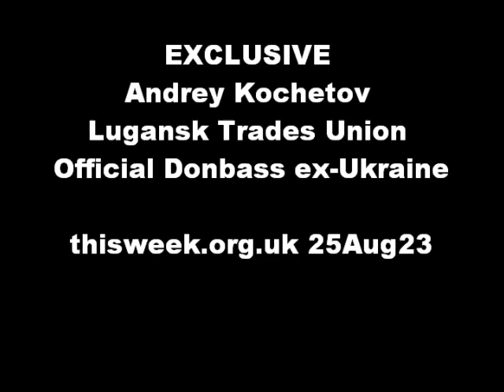Donbass Voices 1 Andrey Kochetov Lugansk GGPIIA Innovation Trades Union official, Ukraine Russia war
31 August 2018: Assassination of Alexander Zakharchenko, Prime Minister of Donetsk People's Republic(DPR)
02 May 2014: What really happened in Odessa? Were 320 trades unionists murdered by Ukrainian army?

EXCLUSIVE Andrey Kochetov Lugansk Trades Union Official Donbass ex-Ukraine

EXCLUSIVE interview with Andrey Kochetov, official for an industrial Union in Ukrainian/Russian region of Donbass, on what it's been like since the coup in Maidan, Nazis in Ukraine, and the killing of Zakashenko in 2017. Matthias Rath on Nazis and the EU. Why Is Ukraine's Counteroffensive Destined To Fail? The much-anticipated Ukrainian counteroffensive was predicted to break through Russian echelon defenses swiftly, however, it turned into a stalemate. The operation was strategically planned and executed with misguided optimism, as Ukraine's defense strategists underestimated the strength of the adversary. It was launched under the wishful thinking of the Ukrainian government assuming that Russian soldiers would desert their positions and run away from their trenches in the first waves of the counterattack. However, the opposite happened, and Russians are holding their positions, occasionally launching counterattacks, and not allowing Ukraine’s land forces to breach their defenses. Already two months have passed since the launch of the offensive and Ukraine’s military has yet to make significant gains. With the current situation, the highly anticipated counteroffensive is destined to fail. This prompts inquiry into why the counteroffensive has so far failed and will continue to produce unfavorable results for Ukraine and its allies. There are three main rationales for the failure of the counteroffensive. Firstly, the decision to train Ukraine’s soldiers to replicate the combined-arms tactics on the battlefield backfired. Secondly, Ukraine lacked the key component, air supremacy over the battlefield. Thirdly, the operation began too little too late.